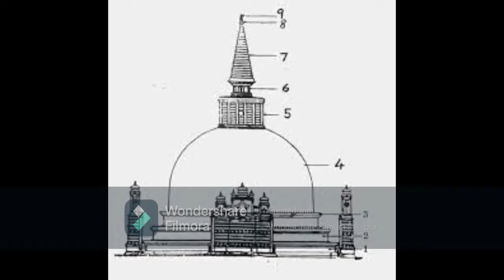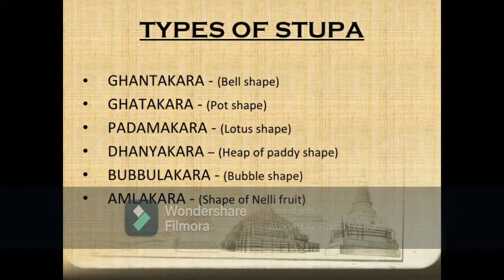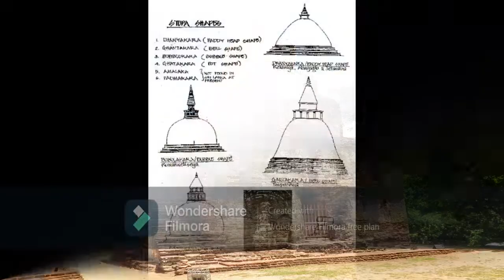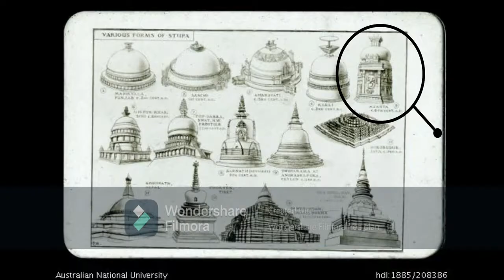Art grade 6 lesson one STHUPA SRILANKA1 - 2021.06.13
Art grade 6 lesson 1-STHUPA VARGA,STHUPA ANGA,STHUPA KOTAS,
බෞද්ධ ස්තුප කලා /Sri Lanka Stupa  Art and categories
How To Draw Water Colour Arts,3-D Arts,Acrylic ArtDrawing,Sri lanka Art Lessons And Pancil Arts Step By Step Learning - .